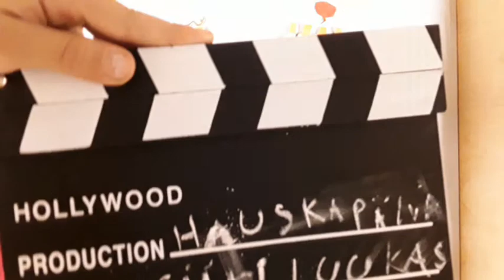My first Movie